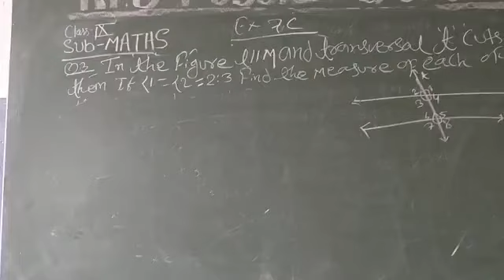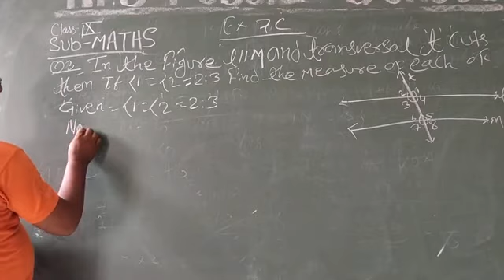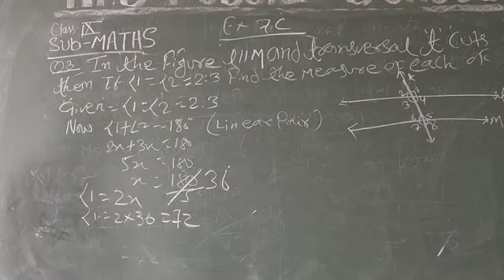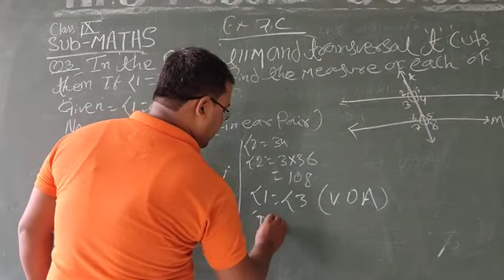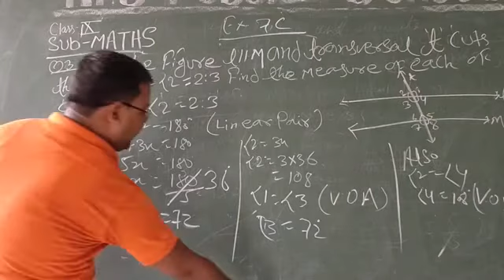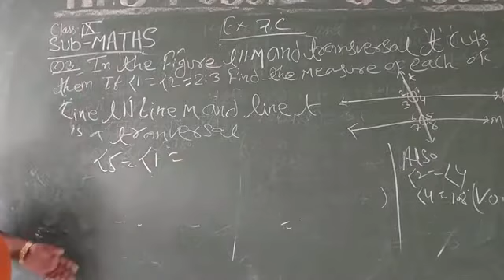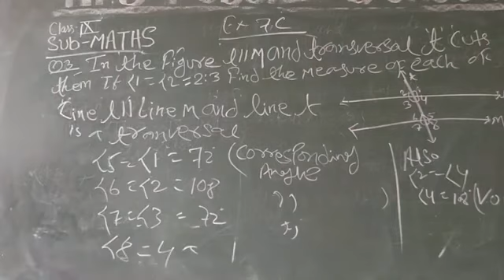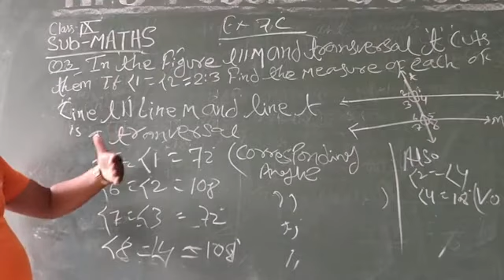Class - 09 - Maths - Exercise - 7 C